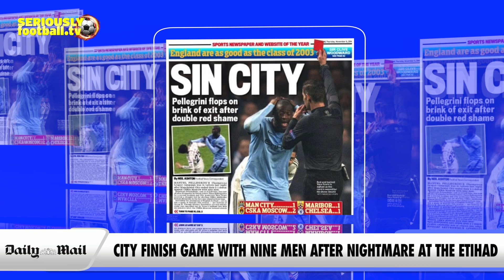Newspaper Review - Thursday 6 November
All the top stories from around Thursday's back pages